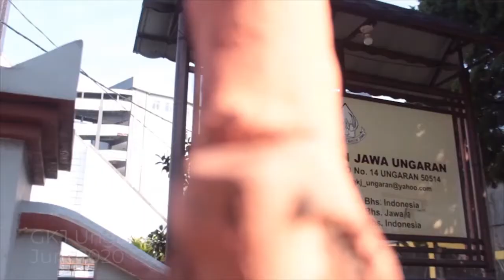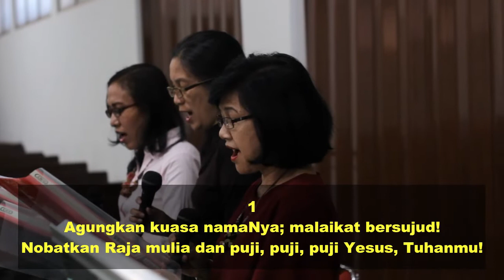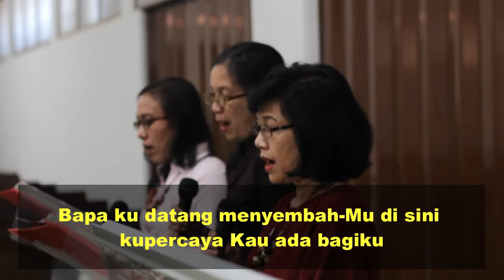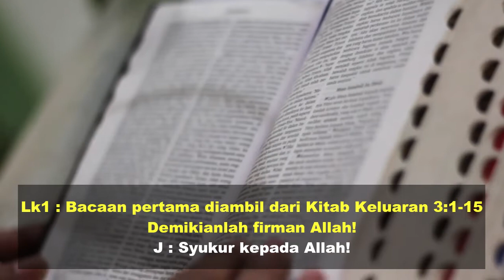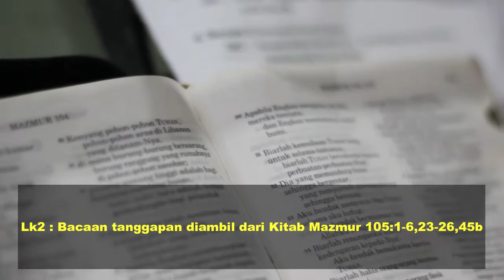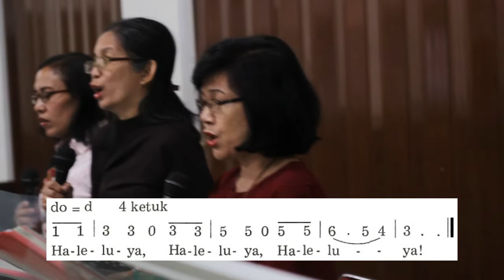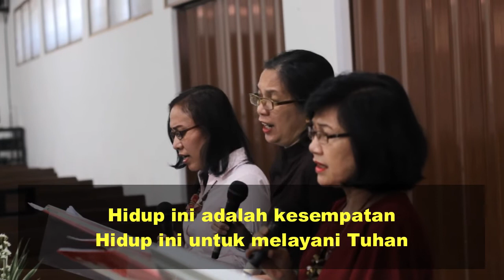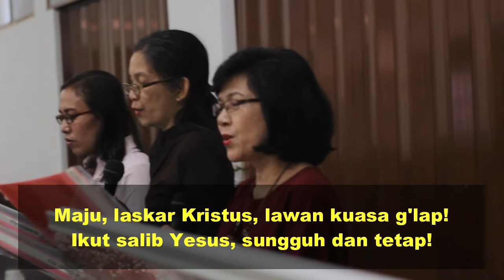Ibadah Minggu Biasa XXII 30 Agustus 2020 “MENJADI PENGIKUT YESUS YANG BERANI”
Ibadah Minggu Biasa XXII 30 Agustus 2020
“MENJADI PENGIKUT YESUS YANG BERANI”
Matius 16:21-28
Pelayan Firman : Sdr. Duta Lumadi, S.Si.Teol

- Persembahan Pemanggilan Pendeta : no rekening
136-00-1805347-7 (Bank Mandiri) a/n Agung Marwanto
- Persembahan Gereja : no rekening 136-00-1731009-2 (Bank Mandiri) a/n Gereja Kristen Jawa Ungaran
-Penggalangan Dana Covid-19 :
rekening GKJ Ungaran (BPD: 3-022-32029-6 a/n Gereja Kristen Jawa Ungaran) atau ke rekening Duta Lumadi (BNI: 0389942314 a/n Duta Lumadi Arsanta)